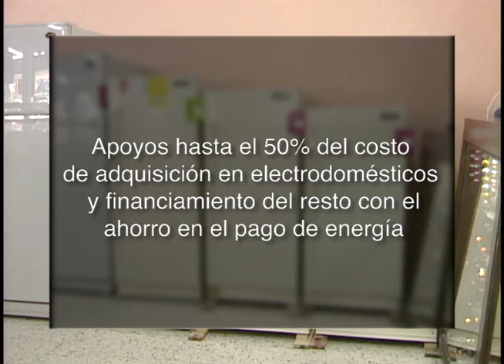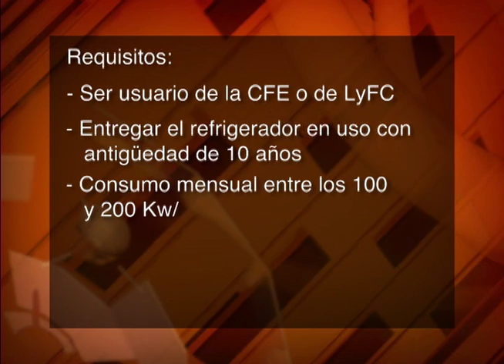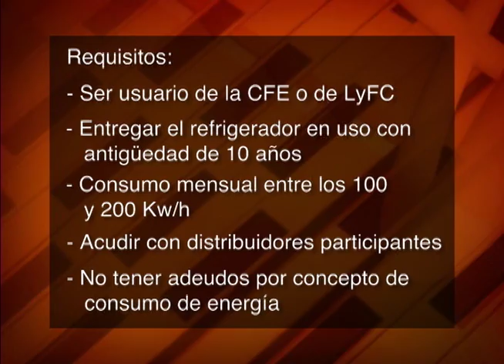Se apoyará hasta el 50 % del costo de adquisición en electrodomésticos: Kessel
Dentro del "Programa Ahorra Energía  para Vivir Mejor" se apoyará hasta el 50 % del costo de adquisición en electrodomésticos y financiamiento del resto con el ahorro en el pago de energía.

Gobierno Federal Presidencia México Felipe Calderón Hinojosa